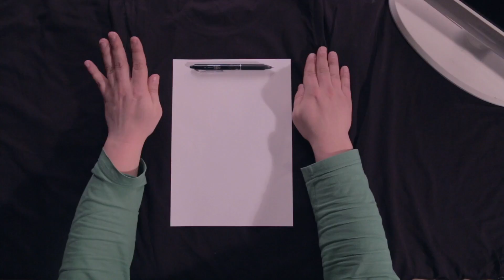EKNO & EVL - Suu pealt lugemise võistlus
Eesti Vaegkuuljate Liit (EVL) koos Eesti Kurtide Noorte Organisatsiooniga (EKNO) korraldavad 10. mail 2014 kell 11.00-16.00 suu pealt lugemise võistluse. Võistlus toimub Toompuiestee 10 (Eesti Puuetega Inimeste Koja majas), teisel korrusel. Osaleda võivad kõik ning parimatele on välja pandud auhinnad!

Suu pealt lugemine ehk huultelt lugemine on peamiselt kuulmiskao kompenseerimise tehnika, aga alateadlikult oskavad ja kasutavad seda kõik inimesed.
Võistluse eesmärk on selgitada kõige paremini huultelt lugemise tehnika omandanud inimene. Tule ja pane ennast proovile!

Täpsem info võistluse reeglite kohta ilmub EVL ja EKNO veebilehtedel lähiajal.